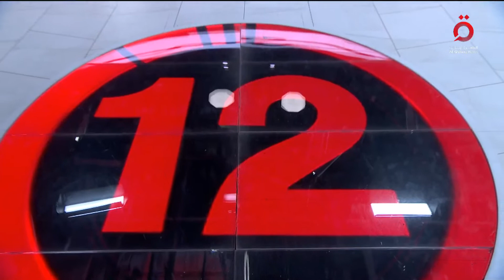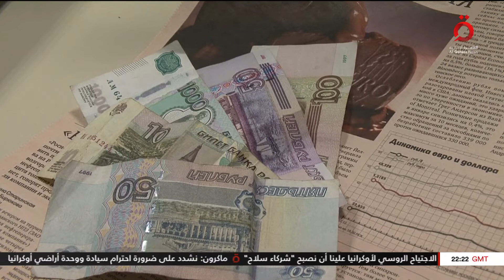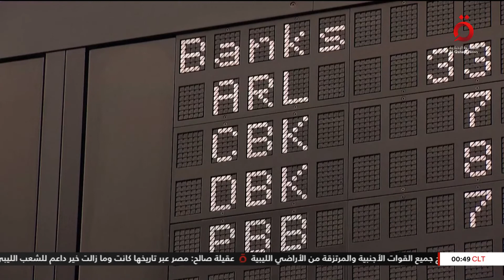نشرة أخبار الـ 12 صباحًا من قناة القاهرة الإخبارية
نشرة أخبار الـ 12 صباحًا من قناة القاهرة الإخبارية (كاملة) ليوم الجمعة 2/12/2022

2/12/2022